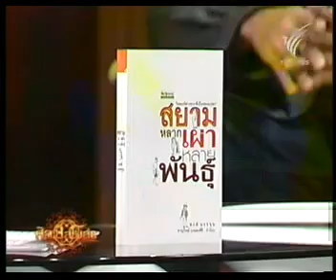สยามหลากเผ่าหลายพันธุ์ 1/2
ศิลป์สโมสร วันพุธที่ 15 ก.พ. 55 13.00 น.